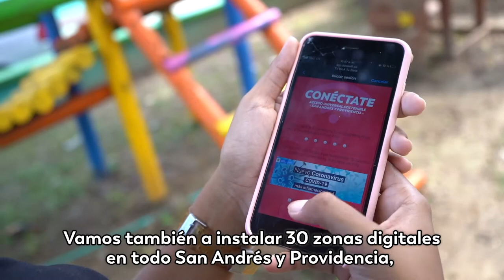UnidosPorElArchipiélago: trabajamos para llevar más conectividad a San Andrés y Providencia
Son muchas acciones que viene realizando el Ministerio para beneficiar a quienes más lo necesitan; como en San Andrés y Providencia, en donde se ha concentrado gran parte de nuestro trabajo para restablecer la conectividad después de la devastación producida por el huracán Iota; seguimos unidos por el Archipiélago.